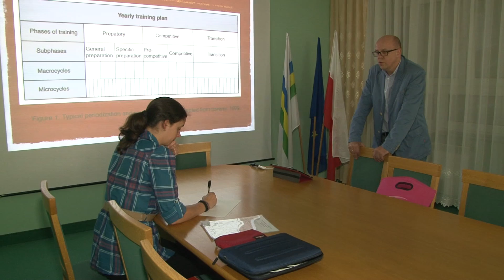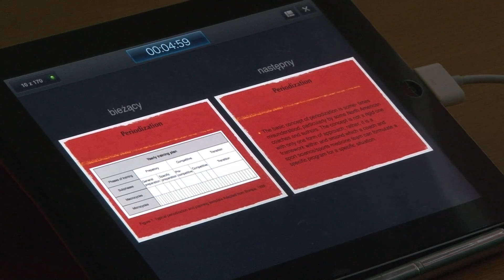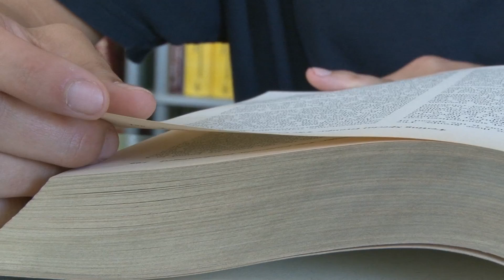Inez ma nadzieję, że będzie miała okazję tu jeszcze wrócić...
Wydział Wychowania Fizycznego i Sportu w Białej Podlaskiej  uczestniczy w programie wymiany studentów "Erazmus" już od lat. Najczęściej w jego ramach przybywają osoby zza wschodniej granicy. W ostatnich miesiącach bialski wydział gościł studentkę z Portugalii. Inez ma 25 lat. Pochodzi z Portugali. Trenuje gimnastykę. Przyjechała do na Podlasie w lutym. Po czteromiesięcznym pobycie w Białej Podlaskiej bardzo dobrze wypowiada się zarówno o uczelni, jak i o mieście. Mówi, że dzięki tej wymianie poznała wielu ciekawych ludzi, mogła zwiedzać Polskę i przede wszystkim porównać jak wyglądają zajęcia prowadzone na uczelniach polskich i portugalskich. Duże wrażenie wywarły na niej obiekty i wyposażenie bialskiego wydziału AWF. Pobyt w Polsce długo pozostanie w jej pamięci i ma nadzieję, że będzie miała okazję tu jeszcze wrócić...
Program Erasmus oferuje możliwość odbycia części studiów w zagranicznej uczelni, lepszego poznania obcego języka, innego kraju oraz zyskania nowych przyjaciół. Umożliwia on pozyskiwanie dotacji z budżetu Unii Europejskiej na wsparcie finansowe międzyuczelnianej wymiany studentów i nauczycieli akademickich.